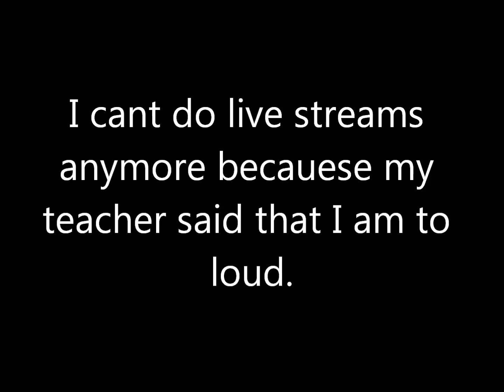No more Live Streams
I may be editing some of my videos then posting them up through the school year.